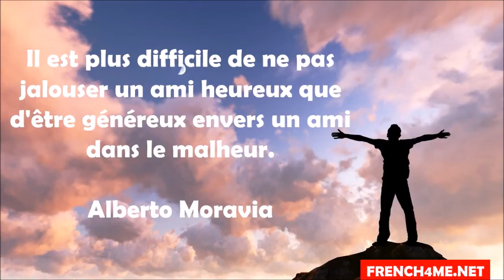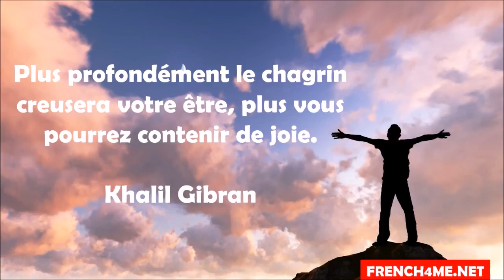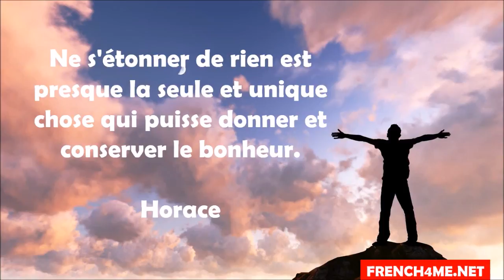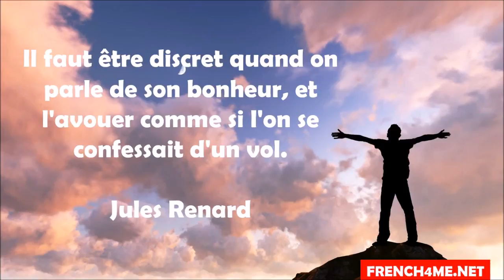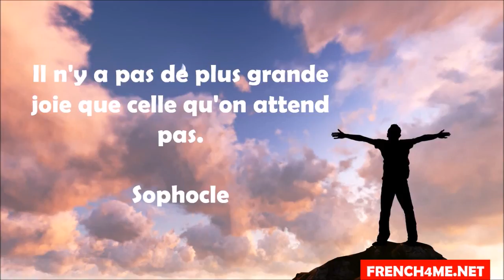Frans leren # 20 citations sur le bonheur # Vol 10